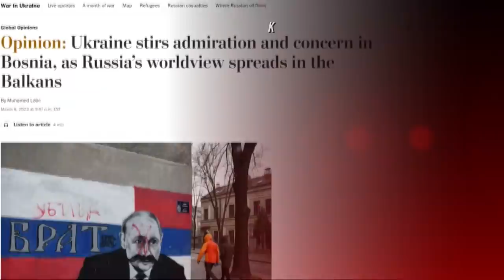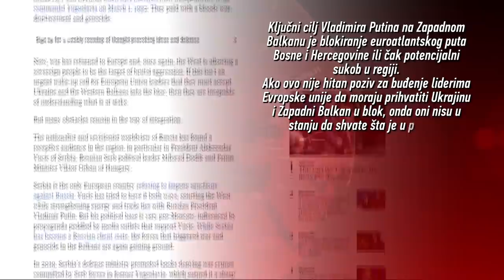Latić: Bolji sam od Brege,završio sam fakultet,on nije! Ne treba niko Izetbegovića braniti od Džeme!